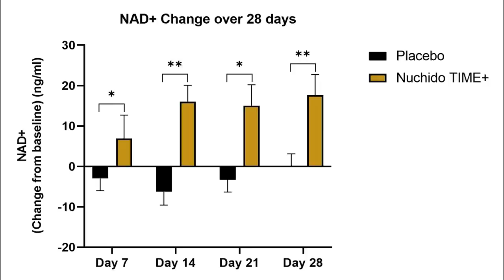The Dangers of NAD Supplements and NAD in Aging - Nichola Conlon PhD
Timestamps:
01:10 How Nichola Worked for Big Pharma
05:57 Role of NAD in Aging
09:13 Why Does NAD Go Down With Age
11:40 NAD and Hallmarks of Aging
15:22 How to Increase NAD Naturally
17:39 How the Body Recycles NAD
21:48 The Harm of Using NAD Boosters
23:45 Circadian Rhythms and NAD
28:30 How to Increase NAD Recycling
32:25 NAD and Inflammation
35:55 Compounds That Increase NAD Recycling
39:30 Other Pathways of NAD Production
43:40 Niacin VS Nicotinamide VS Niacinamide
50:00 Will NAD Supplements Extend Lifespan